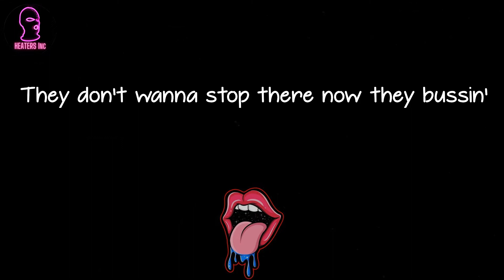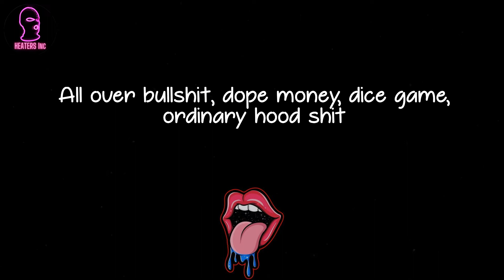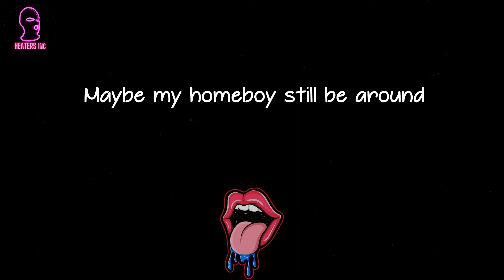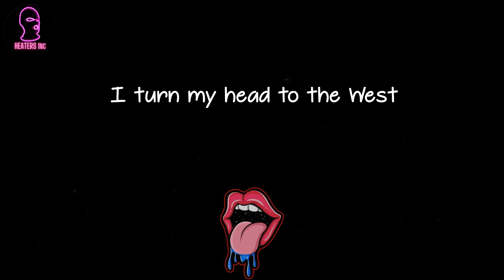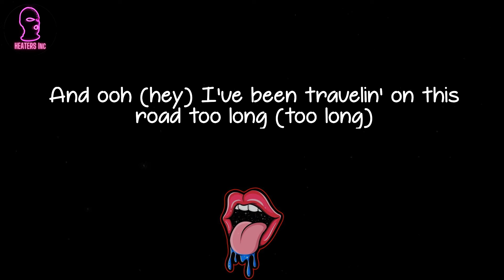T.I. - Dead And Gone (lyrics)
🪐 Lyrics Dead And Gone T.I.:
Ay
Let me kick it to you right quick, man
Not on some gangsta shit man, on some real shit
Anybody done been through the same thing, I'm sure you feel the same way
Big Phil
This for you pimpin'
Ooh (hey) I've been travelin' on this road too long (too long)
Just trying to find my way back home (back home)
The old me is dead and gone, dead and gone
And ooh (hey) I've been travelin' on this road too long (too long)
Ever had one of them days wish would've stayed home
Run into a group of niggas who gettin' they hate on
You walk by
They get wrong
You reply then shit get blown
Way outta proportion
Way past discussion
Just you against them, pick one then rush 'em
Figure you'll get jumped, hell that's nothing
They don't wanna stop there now they bussin'
Now you gushin', ambulance rushin'
You to the hospital with a bad concussion
Plus ya hit four times
But it hit yo spine
Paralyzed waist down now ya wheel chair bound
Nevermind that now you lucky to be alive
Just think it all started you fussin' with three guys
Now ya pride in the way, but ya pride is the way
You could fuck around, get shot, die any day
Niggas die everyday
All over bullshit, dope money, dice game, ordinary hood shit
Could this be 'cause of hip hop music?
Or did the ones with the good sense not use it?
Usually niggas don't know what to do
When their back against the wall so they just start shootin'
For red or for blue or for blow I guess
From Bankhead up to your projects
No more stress, now I'm straight, now I get it, now I take
Time to think, before I make mistakes just for my family's sake
That part of me left yesterday
The heart of me is strong today
No regrets I'm blessed to say
The old me dead and gone away
I ain't never been scared, I lived through tragic
Situation could've been dead lookin' back at it
Most of that shit didn't even have to happen
But you don't think about it when you out there trappin'
In apartments, hangin', smokin', and rappin'
Niggas start shit, next thing ya know we cappin'
Get locked up then didn't even get mad
Now think about damn what a life I had
Most of that shit, look back, just laugh
Some shit still look back get sad
Maybe my homeboy still be around
Had I not hit the nigga in the mouth that time
I won that fight
I lost that war
I can still see my nigga walkin' out that door
Who'da thought I'd never see Philant no more?
Got enough dead homies I don't want no more
Cost a nigga his job
Cost me more
I'da took that ass-whooping now for sure
Now think before I risk my life
Take them chances to get my stripe
A nigga put his hands on me alright
Otherwise stand there talk shit all night, so
'Cause I hit you, and you sue me
I shoot you, get locked up, who? Me?
(Hey, ayy)
I turn my head to the East
I don't see nobody by my side
I turn my head to the West
Still nobody in sight
So I turn my head to the North
Swallow that pill that they call pride
That old me is dead and gone
But that new me will be alright
But that new me will be alright, 'cause
The old me is dead and gone, dead and gone, yeah